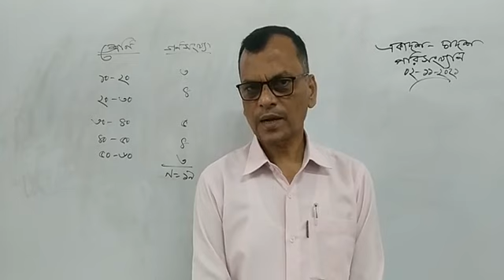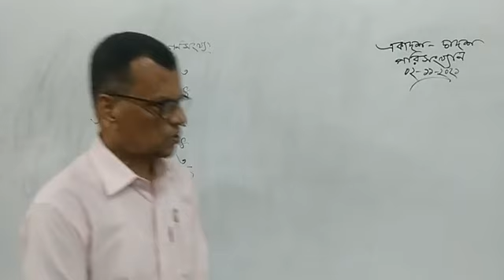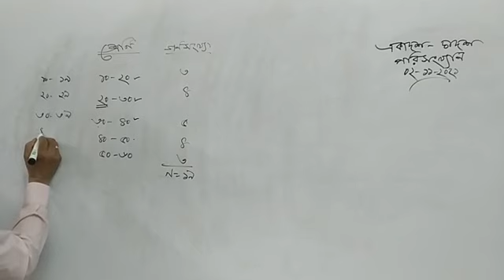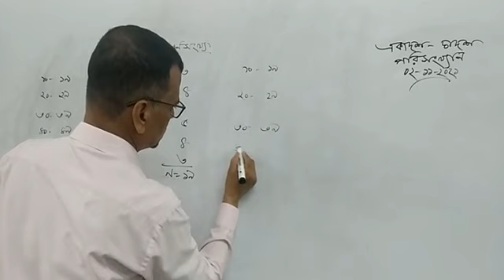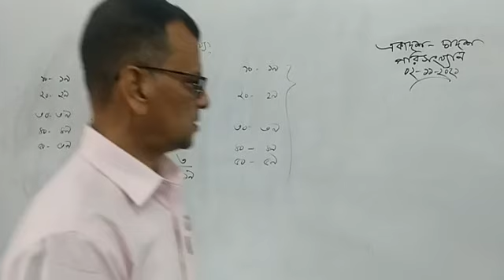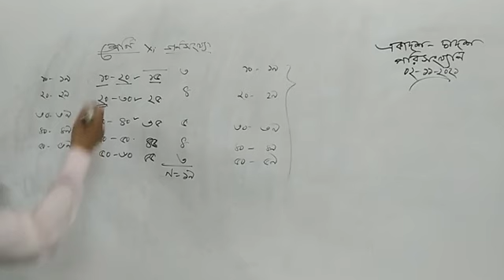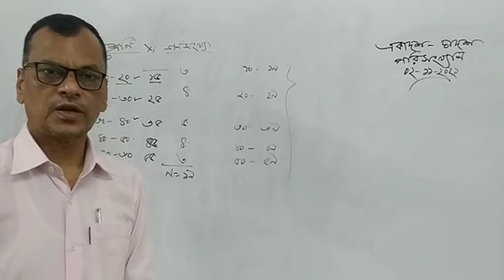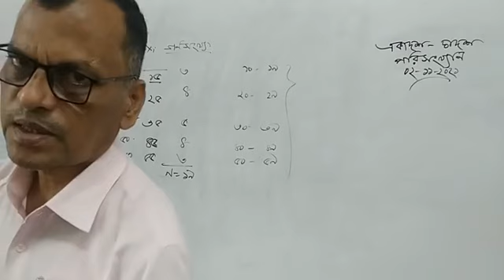Frequency Distribution in Bangla || Lecture 07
A frequency distribution is a representation, either in a graphical or tabular format, that displays the number of observations within a given interval. The interval size depends on the data being analyzed and the goals of the analyst. The intervals must be mutually exclusive and exhaustive.
The next step after the completion of data collection is to organize the data into a meaningful form so that a trend, if any, emerging out of the data can be seen easily. One of the common methods for organizing data is to construct frequency distribution. Frequency distribution is an organized tabulation/graphical representation of the number of individuals in each category on the scale of measurement.[1] It allows the researcher to have a glance at the entire data conveniently. It shows whether the observations are high or low and also whether they are concentrated in one area or spread out across the entire scale. Thus, frequency distribution presents a picture of how the individual observations are distributed in the measurement scale.
A frequency (distribution) table shows the different measurement categories and the number of observations in each category. Before constructing a frequency table, one should have an idea about the range (minimum and maximum values). The range is divided into arbitrary intervals called “class interval.” If the class intervals are too many, then there will be no reduction in the bulkiness of data and minor deviations also become noticeable. On the other hand, if they are very few, then the shape of the distribution itself cannot be determined. Generally, 6–14 intervals are adequate.[2]
Skype: maznustatistics